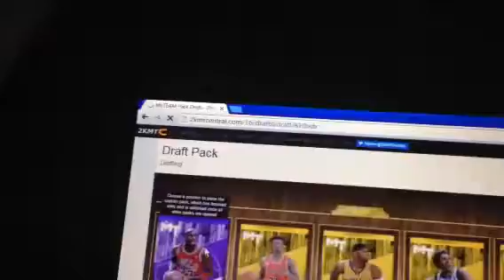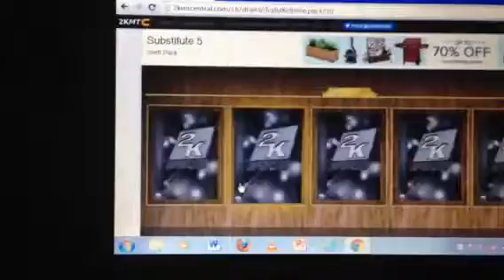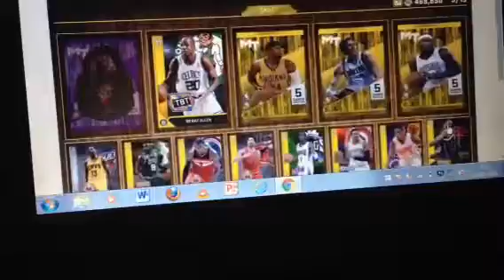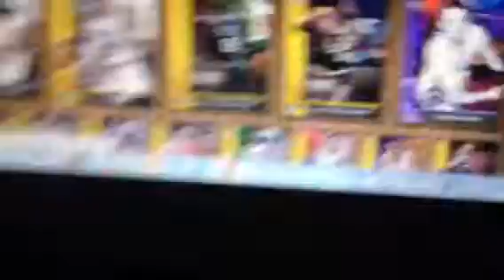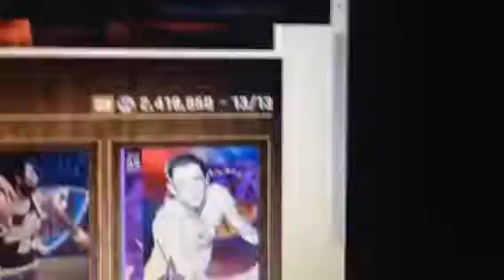NBA 2K16 MT Packs- Back to back diamonds!!!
Oh
My
God